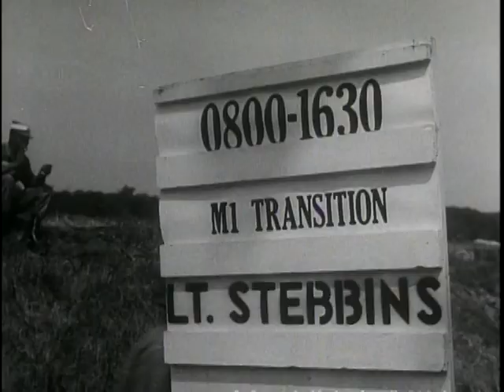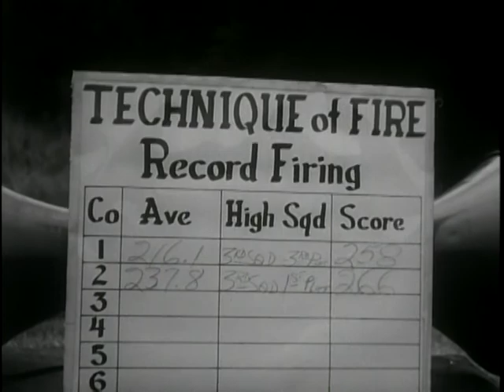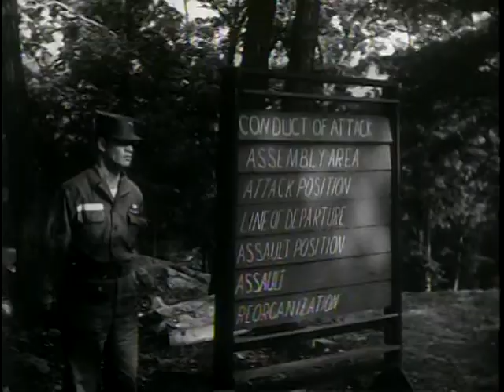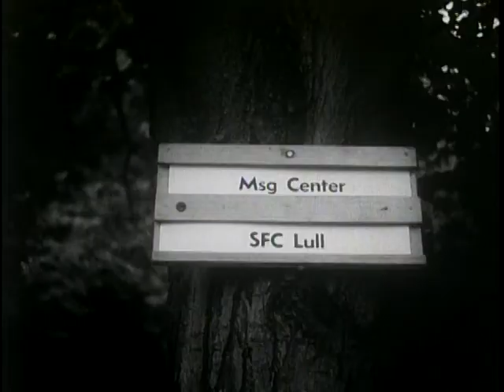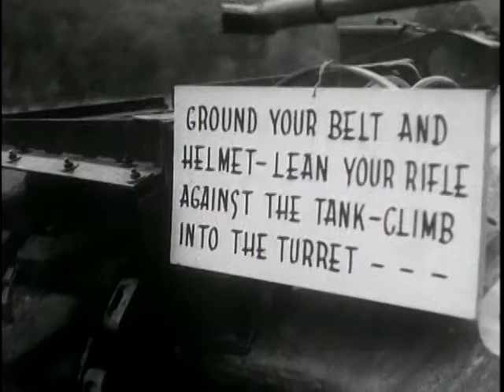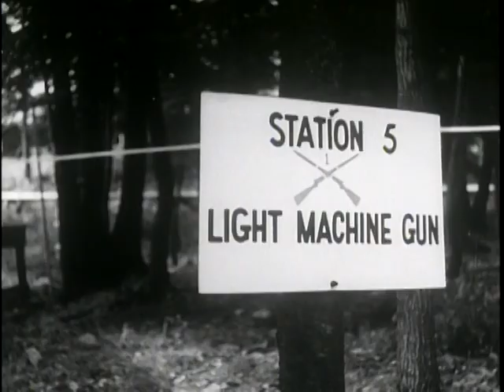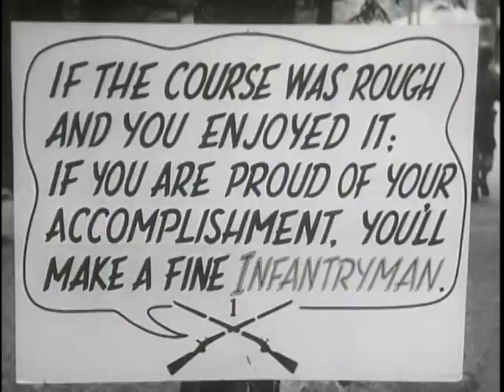Big Picture: West Point Summer Training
Big Picture: West Point Summer Training - National Archives and Records Administration   - ARC Identifier 2569706 / Local Identifier 111-TV-443 - DVD Copied by Timothy Vollmer. Here is a story about the cadets and the rugged summer schedule that takes place each year at Camp Buckner, N.Y., for cadets of the United States Military Academy who have just finished their "plebe" year. It is here that they engage in a program of planned military activities. This episode show viewers a typical summer training period at Camp Buckner where, amid the waters and woodlands of New York State, men of West Point gain valuable field experience which will help make them better officers.